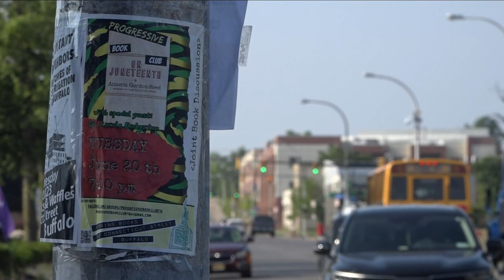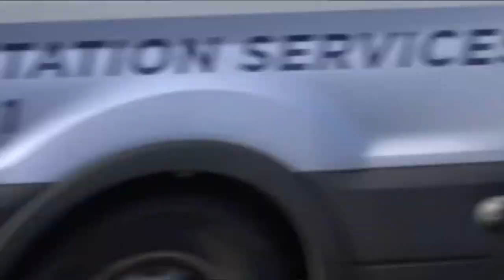New transportation initiative in East Buffalo to address existing issues